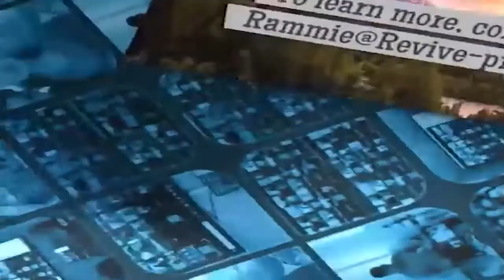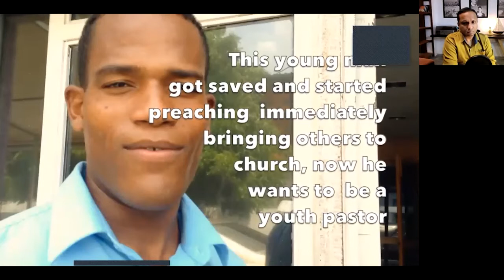Missions Week Day 6 - Passion for Souls